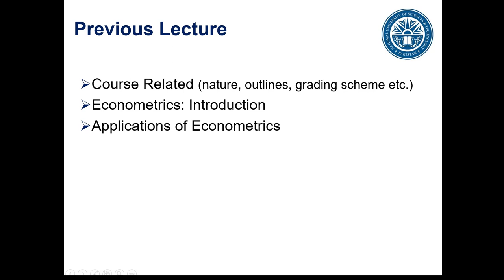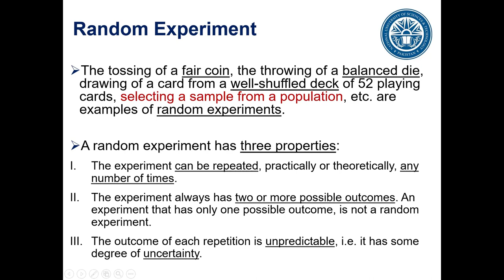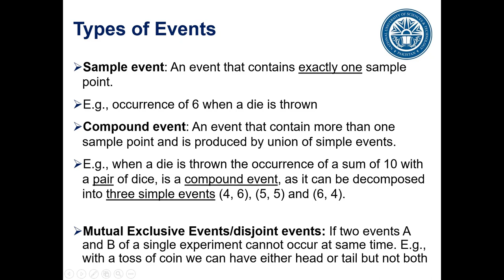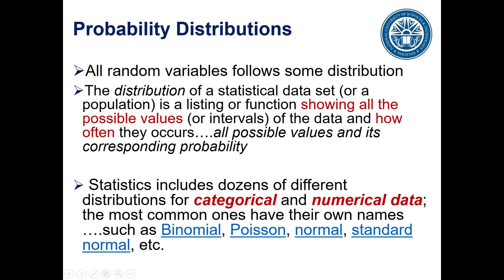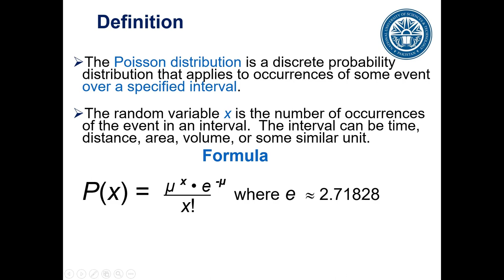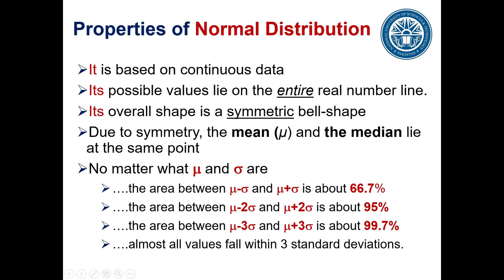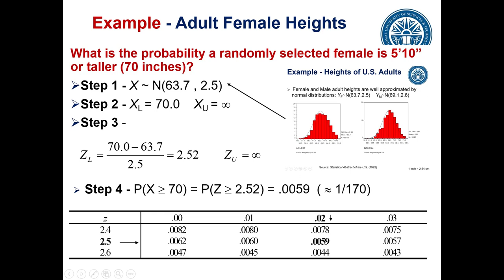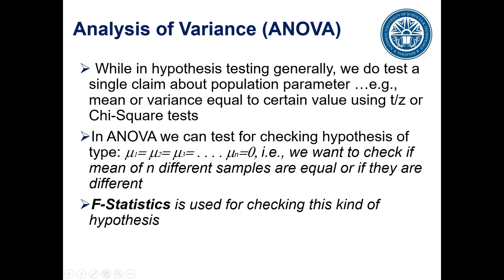Week1: Lecture 2 (Quick overview of Statistics Concepts)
Quick overview of Statistics Concepts for Econometrics fundamentals